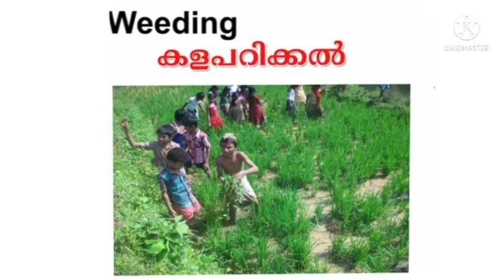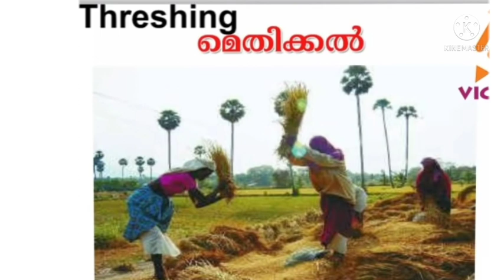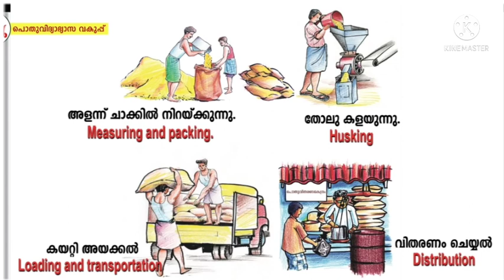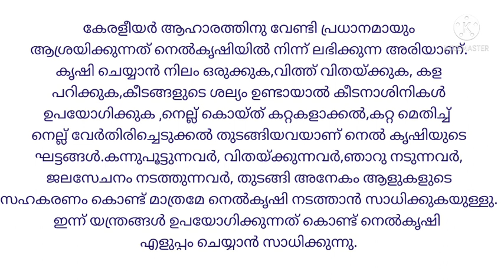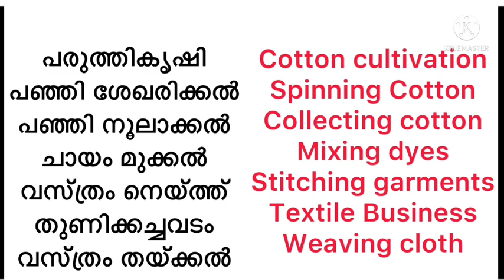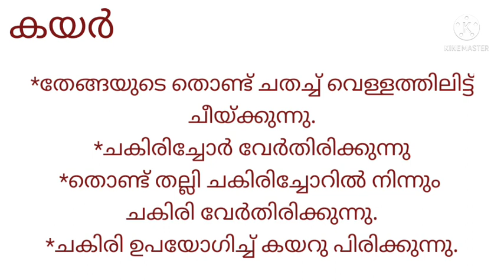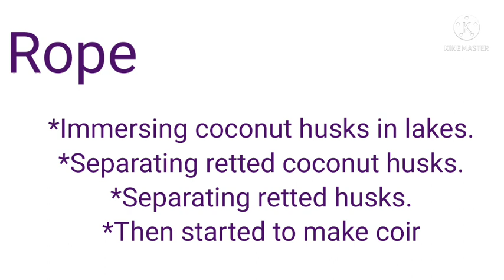Class 3 EVS worksheet 05/02/22|Mala & Eng| STD 3 പരിസര പഠനം worksheet February 05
Class 3 EVS worksheet 05/02/22
Malayalam nad English medium
STD 3 പരിസര പഠനം worksheet February 05 Malayalam & English medium
ക്ലാസ്സ് 3 പരിസര പഠനം വർക്ക് ഷീറ്റ് ഫെബ്രുവരി 05
STD 3 EVS worksheet February 05
latest 3rd class EVS worksheet February 05
Today's EVS worksheet class 3
EVS worksheet class 3 February 05 Malayalam and English medium
Malayalam & English medium latest 3rd class EVS worksheet

*നെൽകൃഷി - കുറിപ്പ്
*വസ്ത്ര നിർമ്മാണൻ്റ ഘട്ടങ്ങൾ ക്രമമായി എഴുതുക.
*നിങ്ങൾക്ക് ഇഷ്ട്ടപ്പെട്ട ഒരു ഉൽപ്പന്നത്തിന്റെ രൂപപ്പെടൽ ഘട്ടങ്ങൾ കണ്ടെത്തി എഴുതുക.
*Short note about paddy cultivation
*The stage of cloth making in proper order
*Write down the different stages of designing a product that you like

keep supporting
with love
@Smart Study